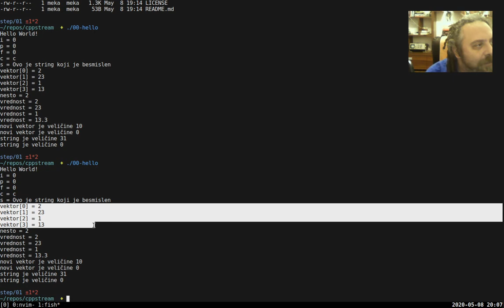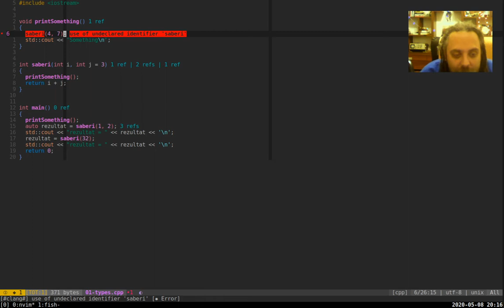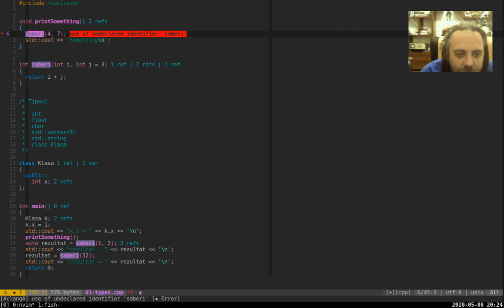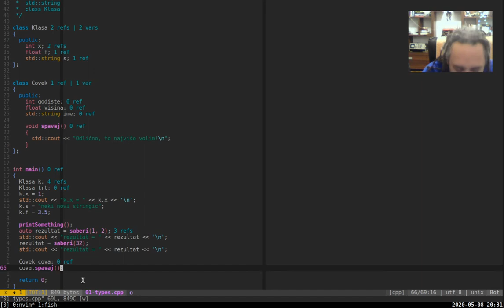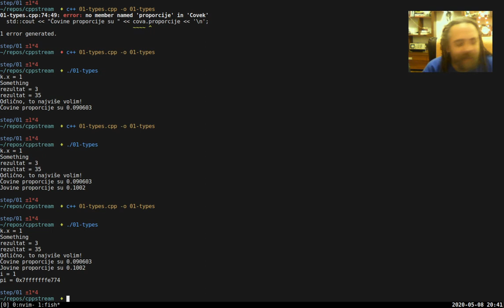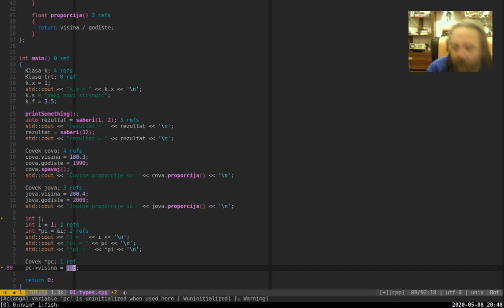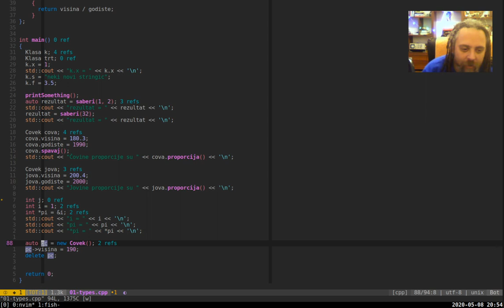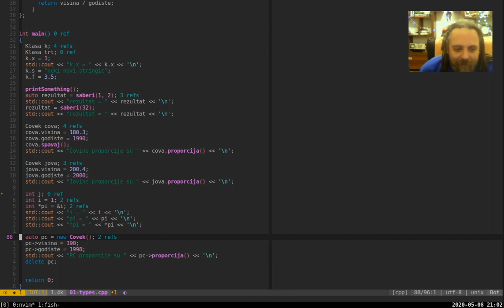C++ 02: tipovi i klase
Kako su povezane promenljive i funkcije tipom, šta su osnovne klase i pokazivači